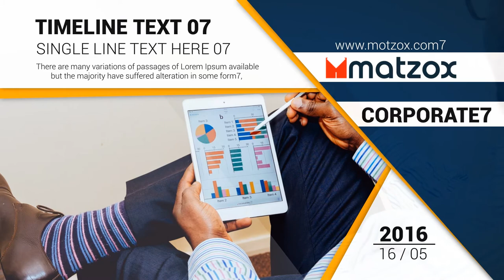Timeline after effects template free timeline after effects template free video timeline template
Hiro: "Unleash the beast and electric power up in your remaining kind using this anime-impressed logo expose for After Effects."

Do you want to generate greater online video projects by adding audio or effects? Certainly, clearly show me how

Distortion Kit: "A totally showcased distortion effects package that is easy to use and full of customizable options. Flip up the noise on the following video clip project!"

Lively but edgy, this functional pack receives you there. Harness the Electricity with the city ecosystem with glitch effects, lens Dust and modern aesthetics.

Countdown Timer is a terrific way to get started your online video. You could down load many Countdown Timer films from YouTube but Why don't you make your individual after you can.

It’ll be 4×fifty, that is definitely fifty within the vertical and 4 to the horizontal, and we’re planning to utilize a fill colour that is twenty five% bright, Which’ll do for now. So the first thing we have to do is, because we've been creating a timeline of times and months, is We've to develop the units by which that scale are going to be measured. Visually I’m just intending to cheat a little bit And that i am gonna go increase Repeater And that i’m intending to established the Repeater to create 30 copies to represent the roughly 30 days that go into a month, and we need to possess the change repeater only go these ten at a time.

So once again, I’m Evan Abrams, thank you a lot of for observing, and I’ll see you future time in case you subscribe which you need to because there’s new things coming to Premiumbeat all the time. Many thanks lots and also have a good day. [/shade-box]

Both equally are remarkable means for any person looking to obtain thousands of economical stock information.

You may modify the textual content by switching the text layer In accordance with your undertaking title. You can even alter the alignment of streak levels to alter the glimpse of your titles according to your taste."

Featuring 13 diverse impression/online video placeholders, two spots for text and one particular spot for identify, Happy Birthday After Effects Template 36366165 gives an enjoyable method of remembering Exclusive moments together with your expensive kinds.

So now what we must do is contact up the positions of every one of these, and we want to go from it needing to be expression oriented to generally be important body oriented, so we're going to go, animation, crucial organization assistant, convert expressions to essential frames”, and what this could do is basically it'll “bake” their positions so they can't be transformed if the index values improve. So hit the stopwatch and remove all of those and now you’ve had the pc adhere these in a line for you personally.

Fascinating logos and texts may be built-in with effortlessness with these gorgeous goods with greatest available interfaces facilitating quick installations.

Achieve a Film conventional fire effects using this challenge file. Lord in the rings design is precisely what is recall After i begin to see the bundled fireplace circle outcome. Add, edit text, logo, photos devoid of nay Restrict to get top quality total High definition fireplace influence.

Allie Kingsley is really a social networking supervisor for designscrazed. She's outrageous about new gadgets and up to date with newest technological innovation traits. Use comments to notify any concerns you happen to be struggling with. @designscrazed